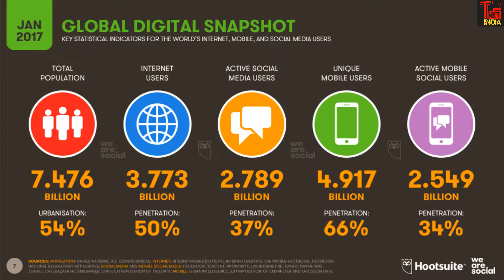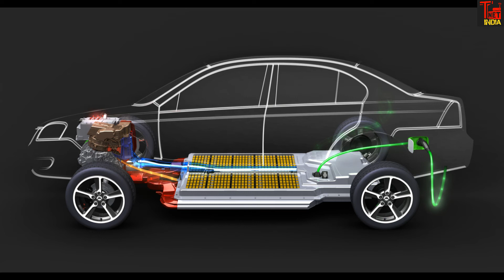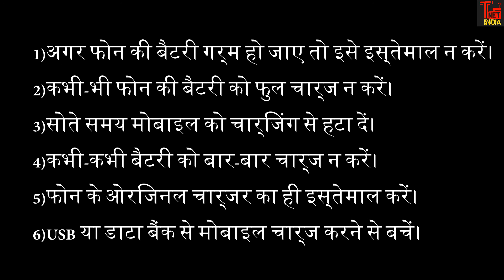Mobile Blast Reason | आपके स्मार्टफोन की बैटरी में हैं 100 से ज्यादा जहरीली गैसें, इस तरह करें बचाव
आपके स्मार्टफोन की बैटरी में हैं 100 से ज्यादा जहरीली गैसें, इस तरह करें बचाव- mobile fatne ke karan

स्मार्टफोन में लगी लिथियम आयन बैटरी कितनी खतरनाक हो सकती हैं यह हम आपको इस पोस्ट में बताने जा रहे हैं

आपके स्मार्टफोन की बैटरी में हैं 100 से ज्यादा जहरीली गैसें, इस तरह करें बचावआपके स्मार्टफोन की बैटरी में हैं 100 से ज्यादा जहरीली गैसें,

स्मार्टफोन का इस्तेमाल आज तेजी से बढ़ रहा है। जहां एक तरफ तकनीक हमारी जिंदगी का हिस्सा बनती जा रही है। वहीं, दूसरी तरफ इससे जुड़े खतरे भी बढ़ते जा रहे हैं। क्या आप जानते हैं कि इलेक्टॉनिक आइटम्स में इस्तेमाल होने वाली लिथियम आयन बैटरी हमारी सेहत के लिए बेहद खतरनाक साबित हो सकती है? अगर आप ज्यादा देर तक इससे लैस डिवाइसेस को चार्ज करते हैं, तो इनमें गैस का उत्सर्जन बढ़ जाता है। आपको बता दें कि कोबाल्ट ऑक्साइड से बनी लीथियम बैटरी में एनर्जी डेन्सिटी ज्यादा होती है। चीन की सिंघुआ यूनिवर्सिटी और अमेरिका के इंस्टीट्यूट ऑफ एनबीसी डिफेंस के शोधकर्ताओं ने एक ताजा अध्ययन में बताया है कि एक स्मार्टफोन की बैटरी से कार्बन मोनोऑक्साइड समेत 100 से ज्यादा गैस निकलती हैं। अध्ययन के मुताबिक, फोन का ज्यादा गर्म होना और लोकल चार्जर से फोन को चार्ज करना खतरनाक हो सकता है।

20000 बैटरियों पर किया गया रिसर्च:

अध्ययन के दौरान करीब 20000 लीथियम बैटरी को टेस्ट किया गया है। इस दौरान यह पाया गया है कि अगर यह किसी बंद जगह पर हों और इनमें से लगातार कार्बन मोनॉक्साइड जैसे गैस निकलती रहे तो यह आपके लिए घातक साबित हो सकता है। साथ ही इन्हें ओवरचार्ज करने पर यह फट भी सकती हैं। प्रमुख शोधकर्ता और इंस्टीट्यूट ऑफ एनबीसी डिफेंस की प्रोफेसर जी सन के मुताबिक, “आजकल दुनियाभर के कई देशों की सरकारें इलेक्ट्रानिक वाहनों से लेकर मोबाइल उपकरणों के लिए लीथियम-आयन बैटरियों को बढ़ावा दे रही हैं। इसलिए यह जरूरी हो जाता है-

कैसे बचें?

1)अगर फोन की बैटरी गर्म हो जाए तो इसे इस्तेमाल न करें।
2)कभी-भी फोन की बैटरी को फुल चार्ज न करें।
3)सोते समय मोबाइल को चार्जिंग से हटा दें।
4)कभी-कभी बैटरी को बार-बार चार्ज न करें।
5)फोन के ओरिजनल चार्जर का ही इस्तेमाल करें।
6)USB या डाटा बैंक से मोबाइल चार्ज करने से बचें। Best Buy DTH-

1) Tata Sky HD Set Top Box
2) Airtel Digital Tv Hd Set Top Box
3) Dishtv Nxt HD+ Set Top Box
4) Videocon D2H HD Set Top box